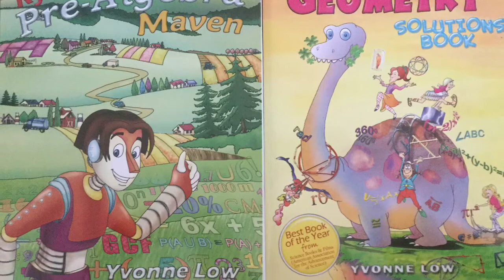How To Draw Kawaii (かわいい | 可愛い) Mango Milk | (Step by Step Easy)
Kyoodoz Presents How To Draw Kawaii (かわいい | 可愛い) Mango Milk | (Step by Step Easy). This video is intended to teach viewers how to draw kawaii/chibi (Cute Art/Characters)